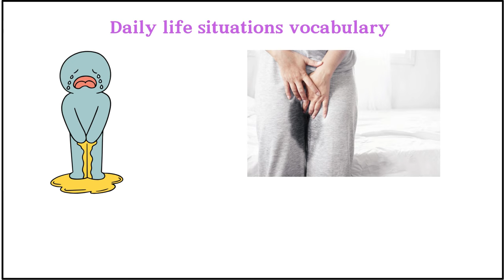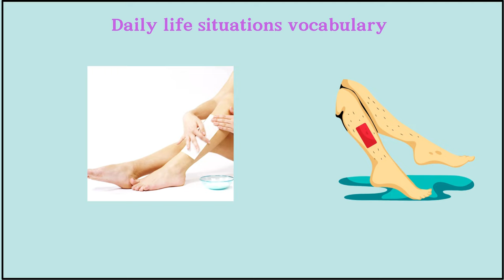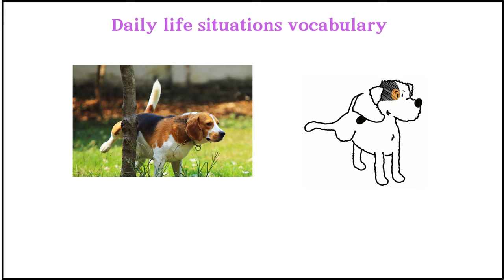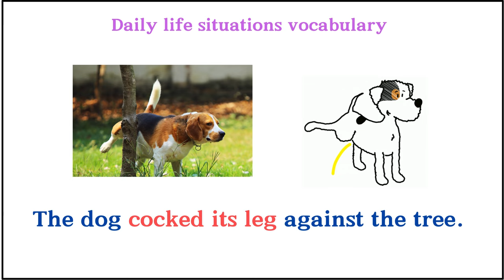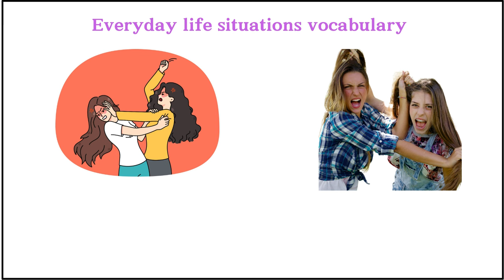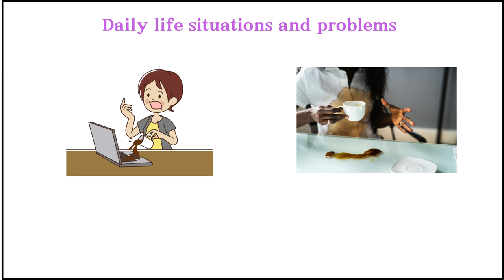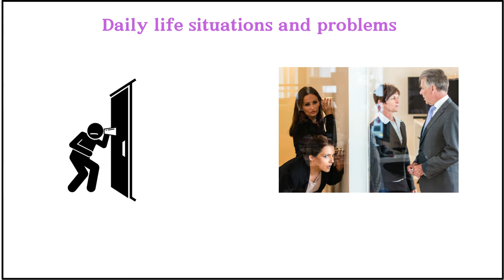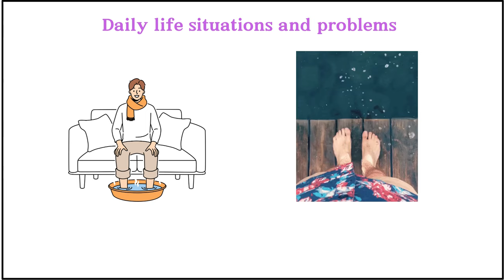Lesson 117: Real life Situations and Problems with sentences | Listen and Learn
English in daily life situations
Learn English real life situations
Learn very interesting  daily life situations and problems in English with sentences and video descriptions.
real life situations english
english daily life sentences

 daily problems in English
 Everyday life situations in english:

60 Body movement Verbs